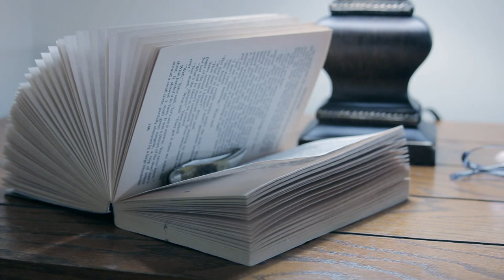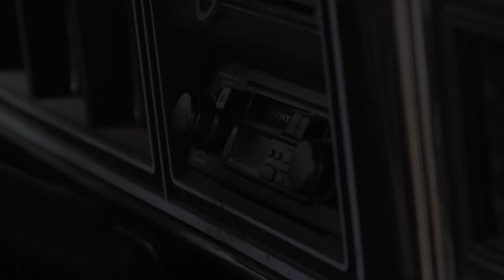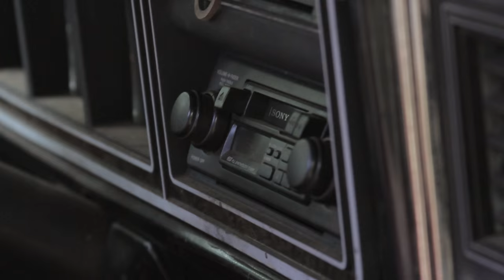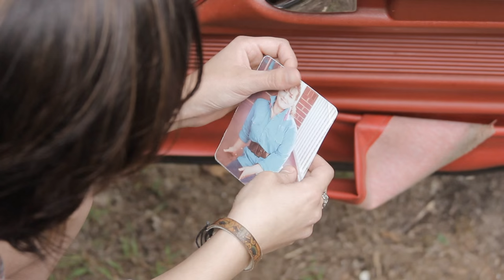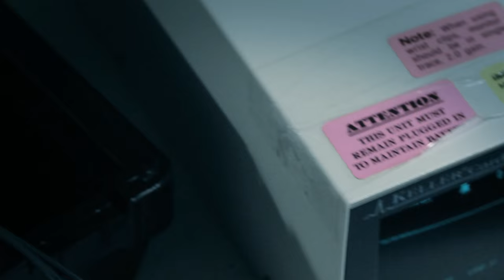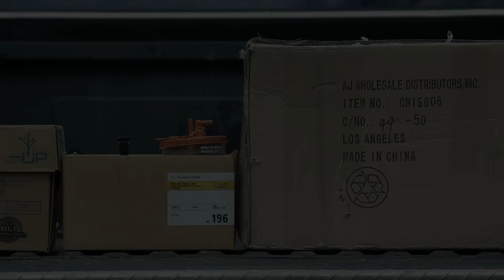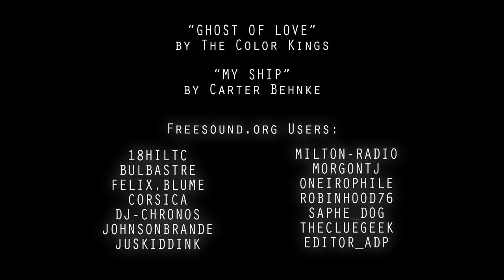Siphon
SIPHON:  Two years after the death of his wife by the hands of a killer that drains the blood from his victims while they're paralyzed by an anesthetic gas, Roger Graham and his daughter have finally tracked down the monster that ruined their lives.  Though in his quest for vengeance he will discover more to the monster than he ever could imagine.  Watch fear take form in this 2014 horror short released for the first time in its final cut.